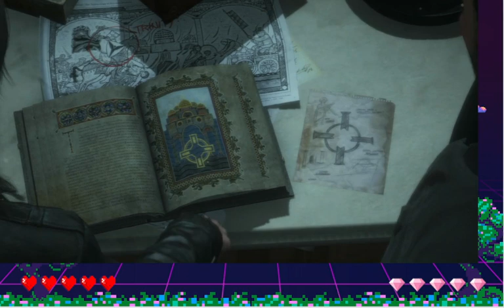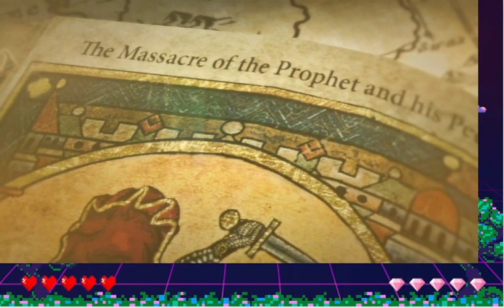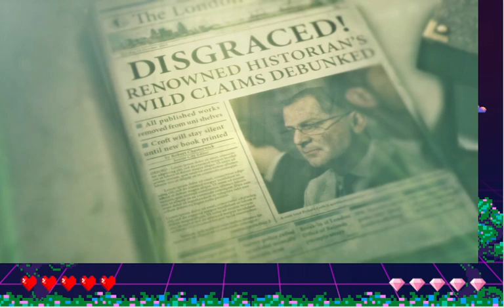NATHAN DRAKE SISTER!!! SUPER HYPE!!! RISE OF THE TOMB RAIDER!!! Part 1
Links